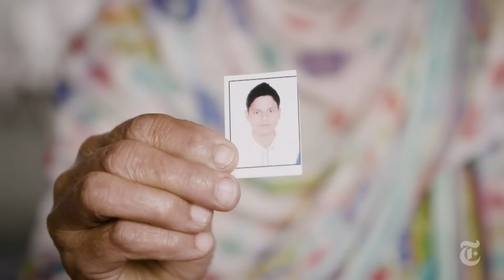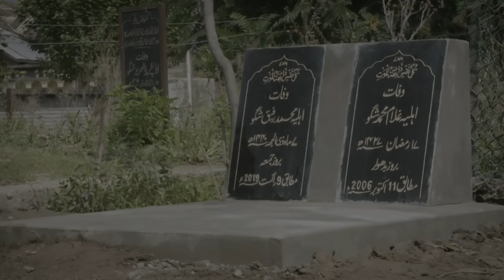Inside the Kashmir That India Doesn’t Want the World to See | The Dispatch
Indian authorities say life is returning to normal in Kashmir. But thousands of people have been detained, and the military still patrols the streets, firing pellet guns and tear gas to quell protests.